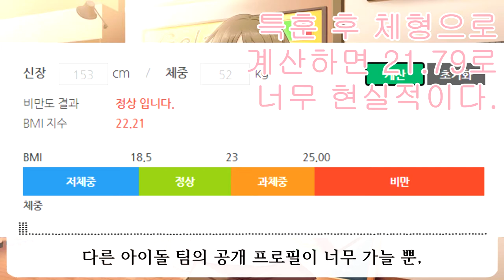맛있게 먹으면 0칼로리(?) 많이먹어도 평균인 그녀 미무라 카나코[三村かな子] THE IDOLM@STER CINDERELLA GIRLS 아이돌 소개 영상 -30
153cm에 52kg 측정해보니 22.21로 정상입니다.
그러니까 놀리지마세요.

00:00 인트로
00:35 1. 미무라 카나코에 대해서
04:13 2. 오오츠보 유카씨에 대해서
07:19 3. 카나코의 노래
08:49 마무리